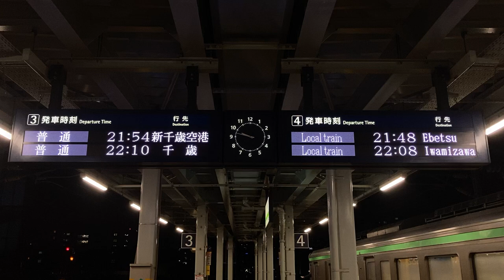JR北海道 苗穂駅 ホーム 発車標(LED電光掲示板)